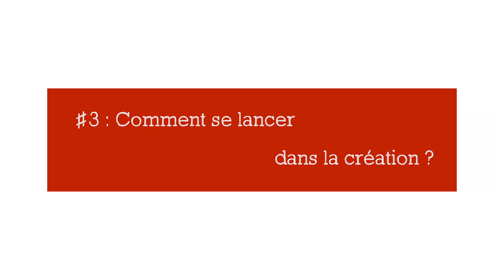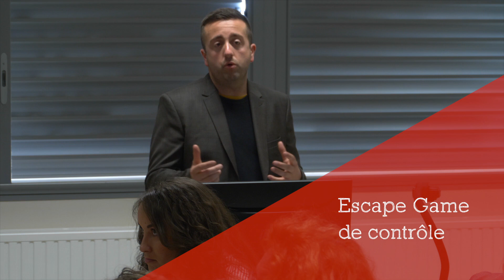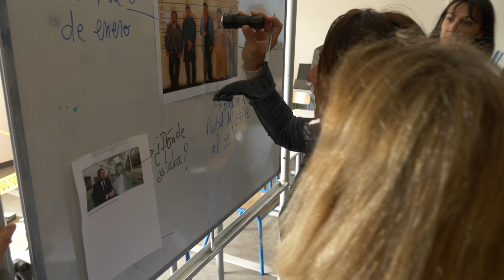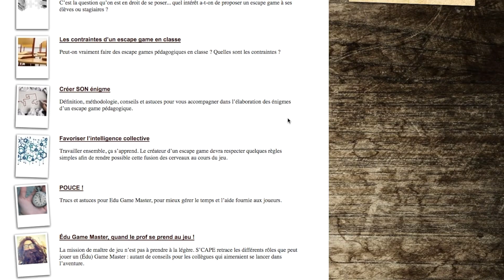[EP03 Formation Escape Game] Comment se lancer dans la création d'Escape Games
3ème épisode de formation animée par Anthony Straub, professeur d'espagnol, formateur académique et auteur pour les collections ¡A mí me encanta! et Miradas - Hachette Education.

Sommaire de la vidéo :
1. Quels conseils avant de commencer
2. Les codes d'un escape game
3. Les sites ressources dédiés aux escapes games